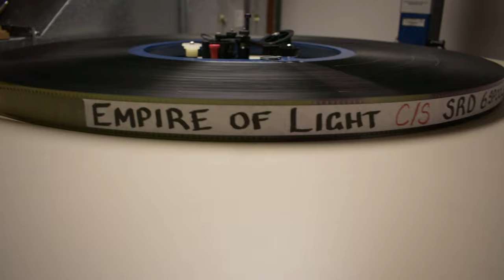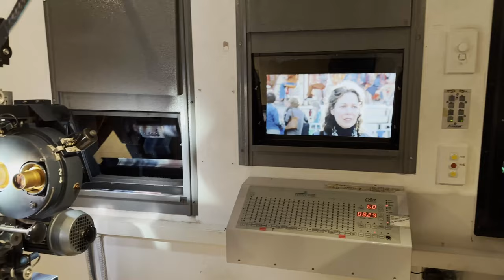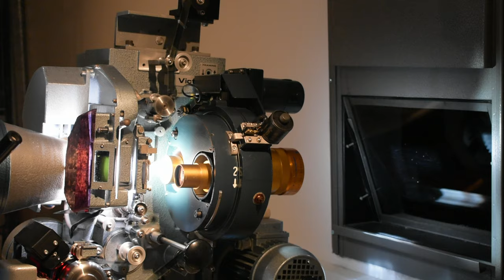Empire of Light on 35mm - Dendy Cinemas, Newtown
Here is a video on the behind-the-scenes of a 35mm test run of Sam Mendes' new film "Empire of Light".

The print shown in this video was a brand new, never before projected print, sourced from a 4K digital source. The movie itself was shot using an Arri-Alexa camera and was captured at 2160p (4K) resolution.

Shot on Location at Dendy Cinemas, Newtown, located in Sydney, Australia.